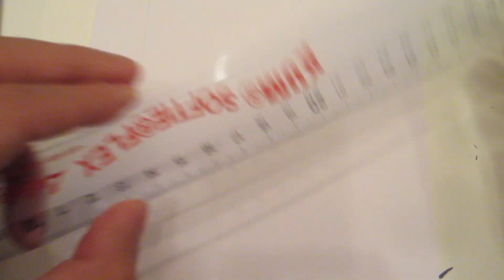Drawing No Jutsu: How to draw Naruto Bijuu Mode うずまきナルト 尾獣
Hey guys!
This time im experimenting with my polychromos colour pencil to draw the outline.
Im not a big fan of it though, i would prefer using my pigment ink :)

Faber-Castell Pitt Artist Pen

Copic Ciao markers 72 Set A
Copic Ciao markers 72 Set B
Copic Ciao markers 36 Set E

Mechanical Pencil
Erasers
Fineliners

📷📹*MY GEARS*
Camera Mount
Dummy battery
Key light
ASMR Microphone
SD card

Song: Dublin Fever
Music composed and provided by Danosongs